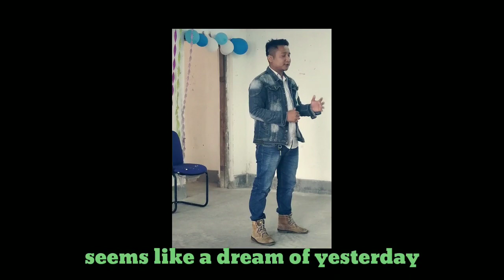Adieu 2018 batch, Himalayan University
Sharing this video as a part of my life.
Moment to remember, and I hope everybody will love watching...

Wedding film - aShamaluevMusic.